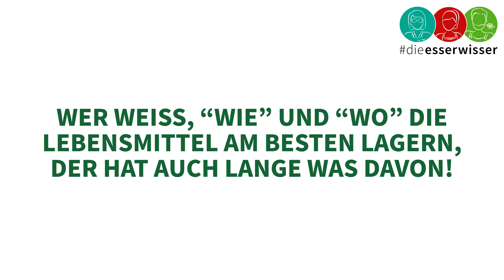Die Haltbarkeit von Wurst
Lange gereifte Salami im Ganzen kann auch kühl und luftig gelagert werden.

Wer weiß, „wie“ und „wo“ die Lebensmittel am besten lagern, der hat auch lange was davon!